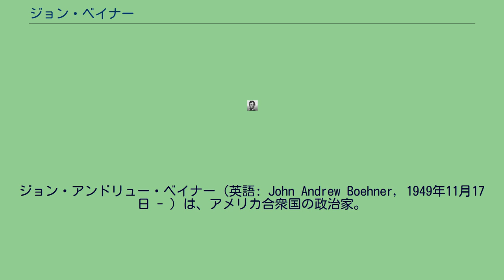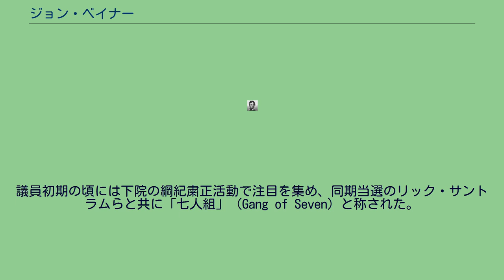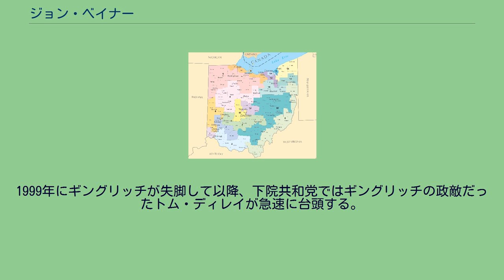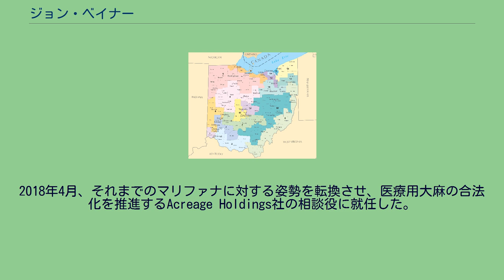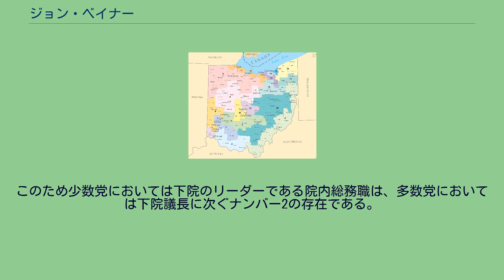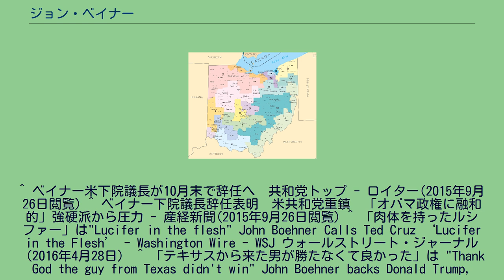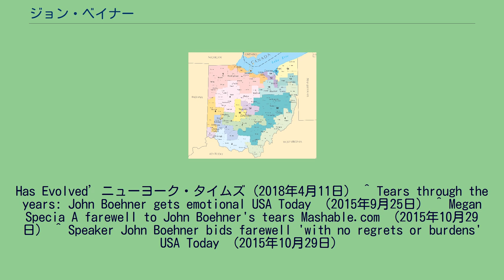ジョン・ベイナー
ジョン・アンドリュー・ベイナー（英語: John Andrew Boehner, 1949年11月17日 - ）は、アメリカ合衆国の政治家。
連邦下院議員（13期）、連邦下院共和党会議議長、連邦下院多数党院内総務、連邦下院少数党院内総務、第61代連邦下院議長などを歴任した。
1949年、オハイオ州シンシナティ近郊のレディングに12人兄弟の次男として生まれる。
ベトナム戦争中の1968年に海軍に徴兵されるが、身体の故障により訓練期間中に名誉除隊となる。
実家は裕福ではなかったが、苦学してゼイビアー大学に進み、経営学の学士号を取得した。
大学卒業後はプラスチック関係の地元中小企業に就職して成功を収め、経営者となる。
1984年には地元・オハイオ州の州下院選に共和党候補として第57選挙区から出馬し、当選。
1990年まで務める。
オハイオ州の連邦下院選区割（2003年 - 2012年）。
8区（左側のオレンジ色）はシンシナティやデイトンの近郊。
1990年、地元・オハイオ州の第8選挙区から連邦下院選に出馬し、以来、13回連続で当選を重ねる。
議員初期の頃には下院の綱紀粛正活動で注目を集め、同期当選のリック・サントラムらと共に「七人組」（Gang of Seven）と称された。
後に下院議長を務めるニュート・ギングリッチの側近として薫陶を受け、ギングリッチが1994年の中間選挙で保守革命・「米国との契約」を掲げて与野党逆転を実現すると、下院共和党ナンバー4のポストである下院共和党会議議長に就任するなど、順調にキャリアを積み重ねていった。
しかし1999年、ギングリッチが前年の中間選挙で共和党が下院の議席数を減らしたことの責任を取る形で下院議長を辞任すると、それに連座して無役となる。
1999年にギングリッチが失脚して以降、下院共和党ではギングリッチの政敵だったトム・ディレイが急速に台頭する。
2001年からの5年間、ベイナーは下院の教育労働委員長を務めるものの不遇であった。
しかし、2005年9月にディレイが政治資金流用で起訴され失脚すると、改革を求めるジェフ・フレイクら中堅・若手の下院議員がベイナー擁立に動き、2006年2月、下院共和党のナンバー2（当時）である多数党院内総務に当選する。
当初、この選挙戦はディレイの最側近としてディレイの下で院内幹事を務め、ディレイが辞任した後には臨時院内総務も務めていたロイ・ブラントが優勢だったものの、ベイナーが終盤で支持を急速に拡大した。
2006年と2008年の下院選では、ジョージ・W・ブッシュ政権に対する風当たりの強さなどもあって共和党は大敗を喫したものの、ベイナーは引き続き少数党院内総務を務め続けた。
2009年にバラク・オバマ政権が発足して以降は、オバマ政権が推し進める財政出動を伴う景気対策や医療保険制度改革などの大きな政府路線を一貫して激しく批判する。
対決路線を主導し、共和党の退潮傾向に歯止めをかけ、2010年の中間選挙では下院で60超議席増となる歴史的大勝を収めて与野党逆転を実現させた。
2010年の下院選でベイナーが掲げた選挙公約名は「米国との誓約」であり、これはかつてギングリッチが掲げた「米国との契約」を意識したものと考えられる。
下院で過半数を制したことにより、ベイナーは下院議長への就任がほぼ確実となった。
2010年の中間選挙で圧勝したことを受け、同年11月17日、下院共和党はベイナーの下院議長推挙を正式に決定する。
2011年1月に召集された第112議会で正式に下院議長に選出され、議長選出の際には涙を流す一幕もあった。
同年4月には共和・民主両党の下院議員数名とバグダッドを電撃訪問し、イラク首相ヌーリー・マーリキーと会談した。
議会共和党は2012年大統領選を見越してオバマとの対決姿勢を強め、ベイナーの指導の下、債務上限の引き上げ問題で政府と激しく対立した。
デフォルト寸前の2011年8月2日、増税なしの歳出削減を条件とする共和党の要求に沿った条件が取り決められた。
ベイナーはオバマ政権の経済政策を批判するとともに、8月5日に発表されたスタンダード・アンド・プアーズによる米国債の格下げは歳出の見境ない増大にあるとも批判している。
2015年9月...